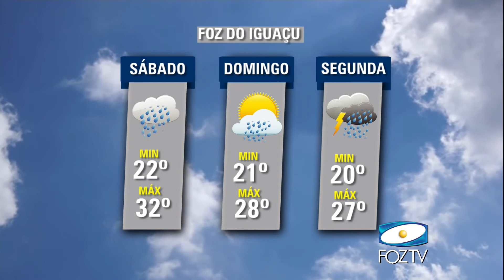UDC NOTICIAS 18/12/2015 BLOCO 1